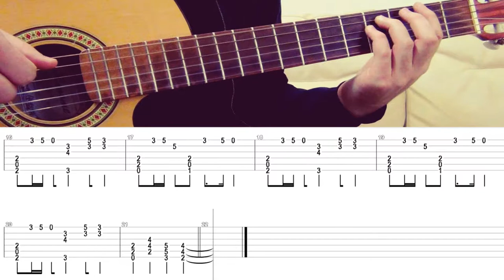BATTERY - METALLICA - INTRO RIFF FINGERSTYLE GUITAR TABS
Guitar TABS My transcription intro riff of Metallica song "Battery"